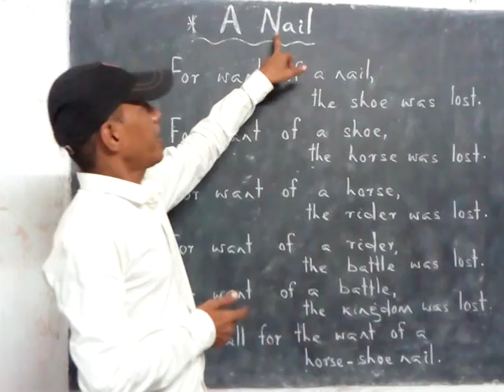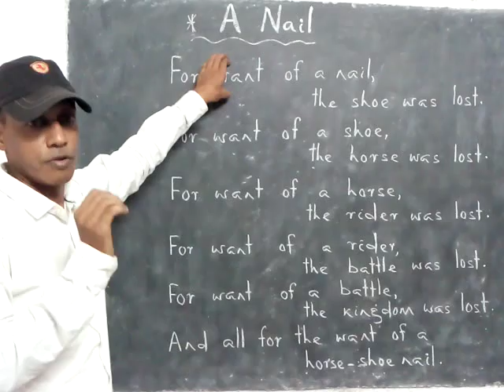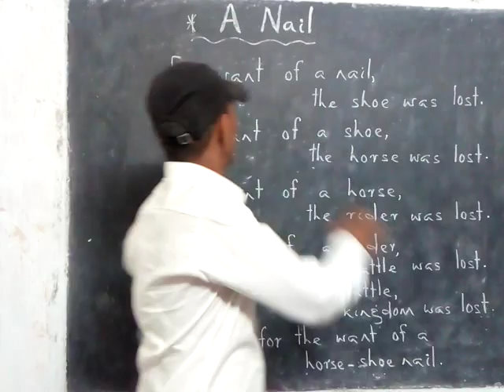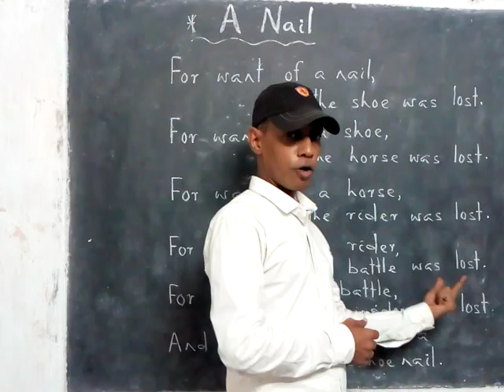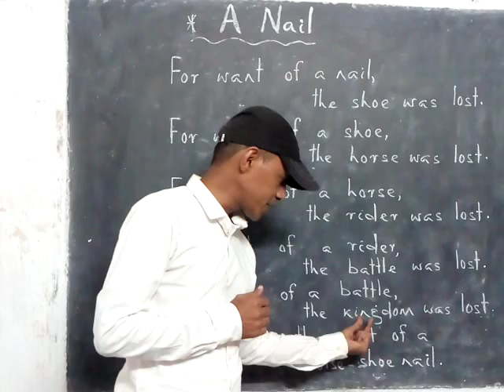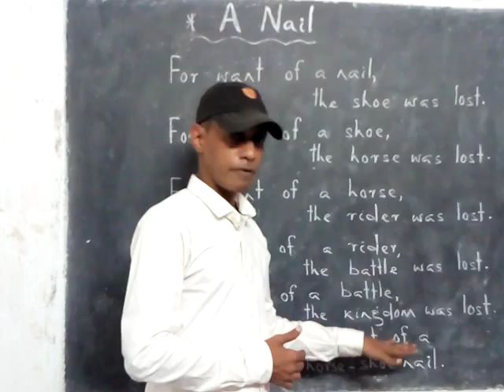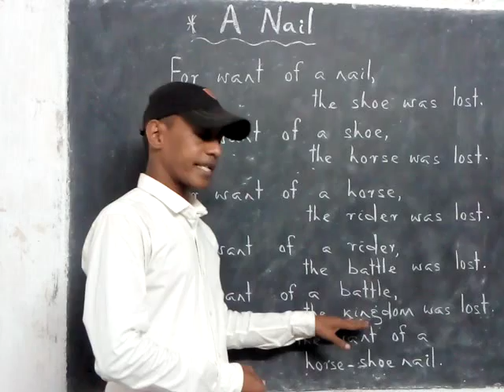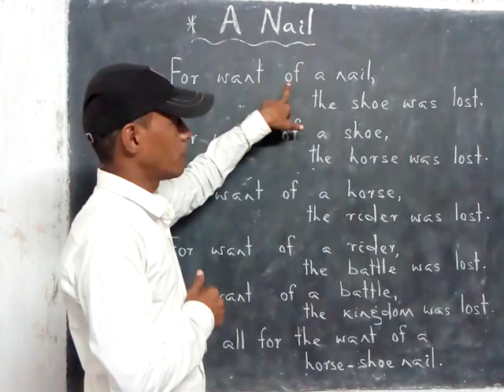A NAIL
Let's read the RHYME with Proper Pronunciation..